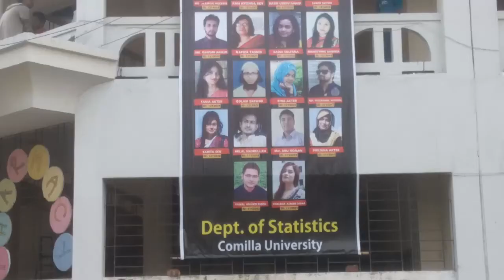কুমিল্লা বিশ্ববিদ্যালয় ক্যাম্পাস || Cumilla University Campus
Comilla University is the 26th Public University of Bangladesh.
Here you will see our beautiful university campus.

Tech Atik is Technology based YouTube channel. Although I have worked before on entertainment.
But from this time you can see the Tips and Tutorials about YouTube. Besides I will provide different videos of my beautiful Comilla University.

Thanks Again